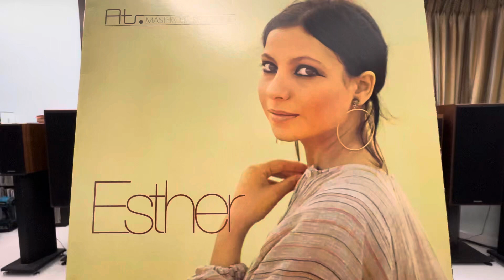Ziunionei Haderech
Esther Ofarim